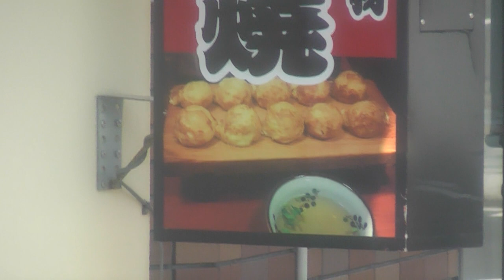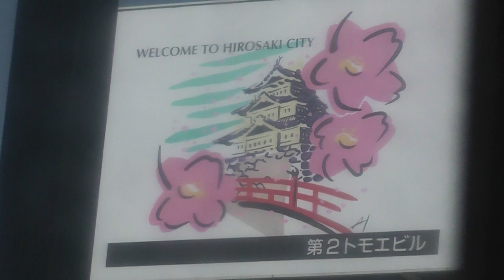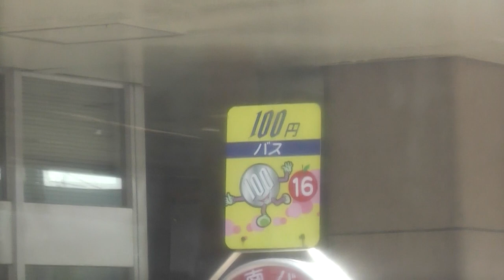弘前さくらまつり会場直行シャトルバス 弘前駅→NHK弘前支局前 2017.04.30